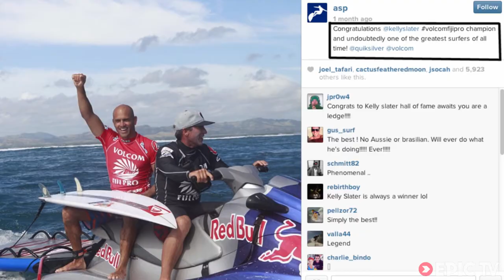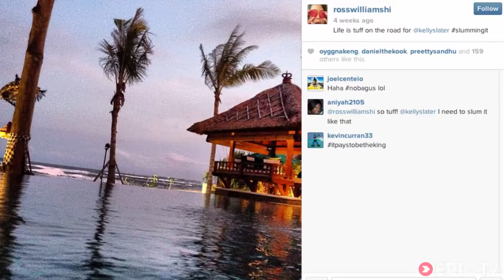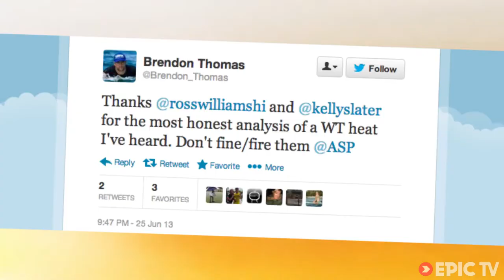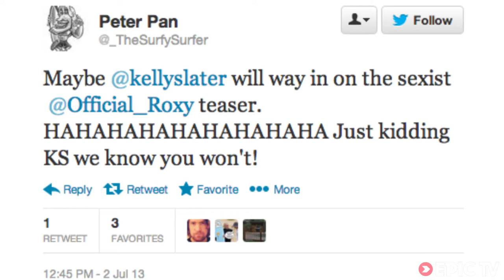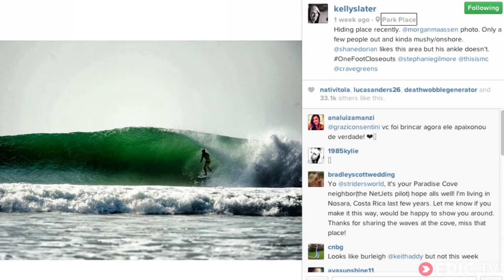SLATERWATCH at Oakley Bali Pro, Ep. 2 - EpicTV Surf Report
SLATERWATCH is back! In this episode, Dave fills us in on what Kelly Slater has been up to since the Volcom Fiji Pro, how he has been adjusting to the meager accommodations at the Oakley Pro Bali and more.